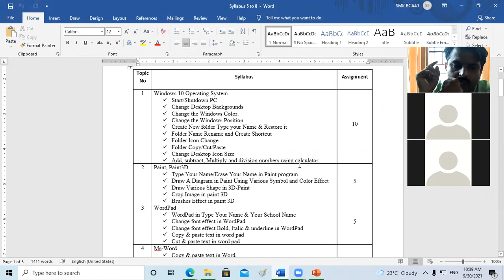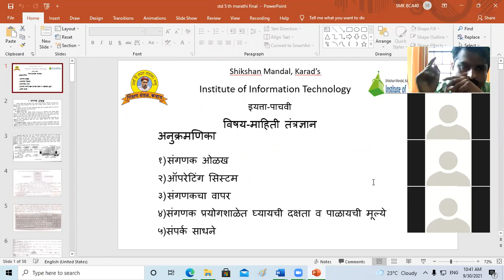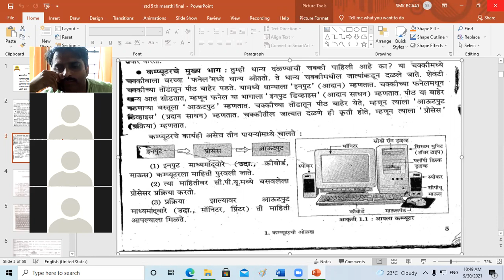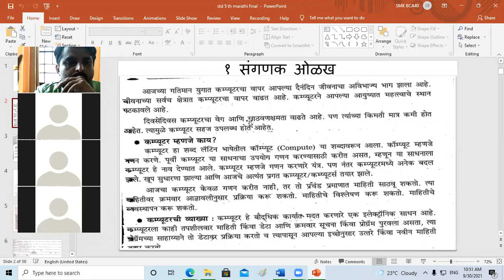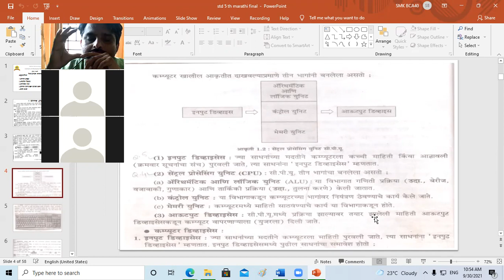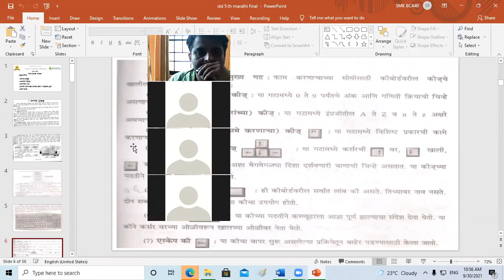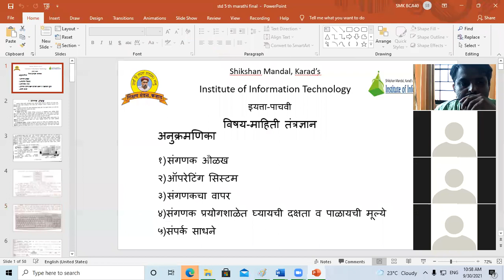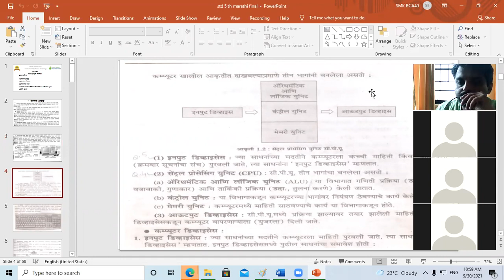इयत्ता -५ वी , विषय - संगणक Zoom Lecturer ३० -०९ -२०२१